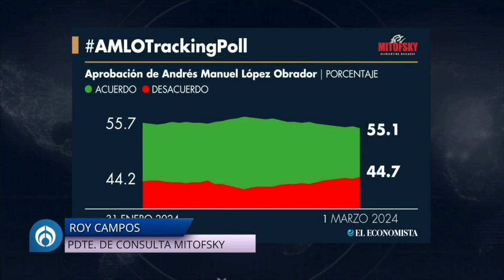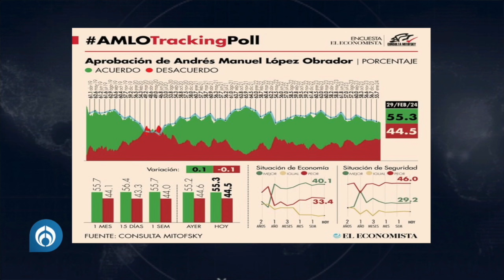"El apoyo de Obrador no es necesariamente apoyo a Sheinbaum": Roy Campos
AMLOmetro | Roy Campos de Mitofsky, considera que el apoyo que tiene el presidente López Obrador, no necesariamente apoyará a Claudia Sheinbaum durante su campaña